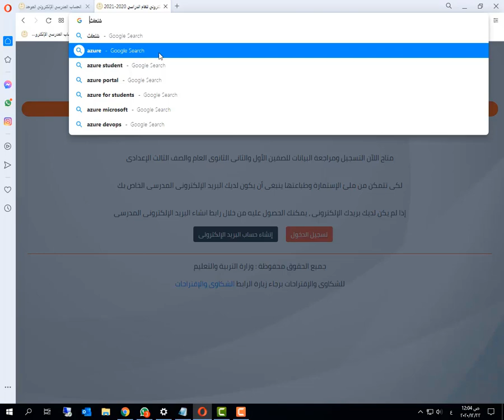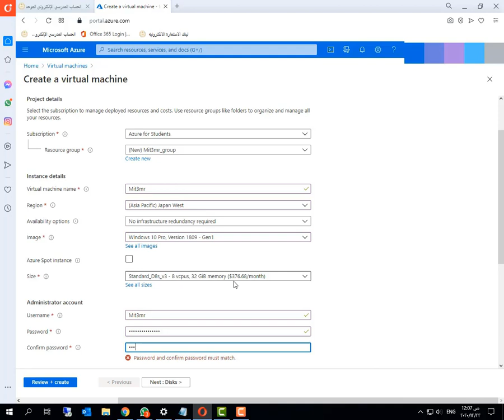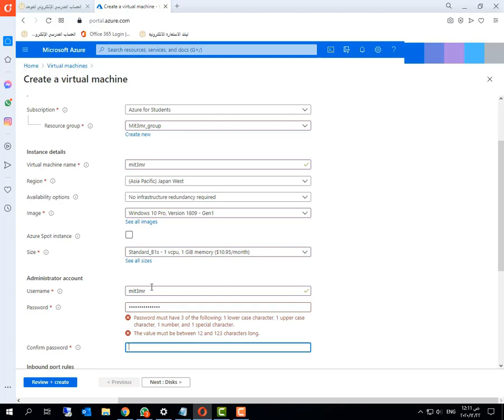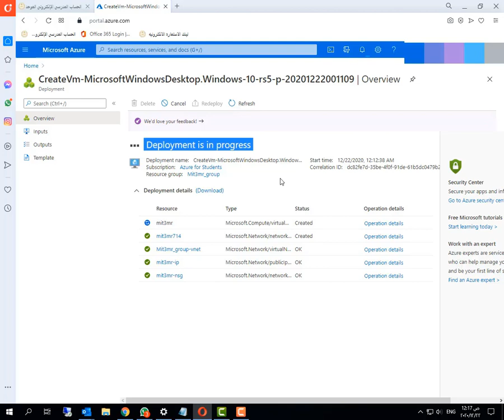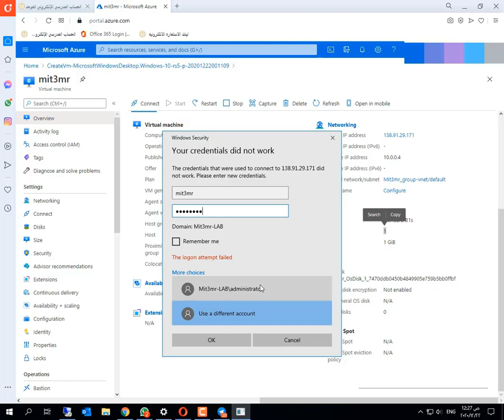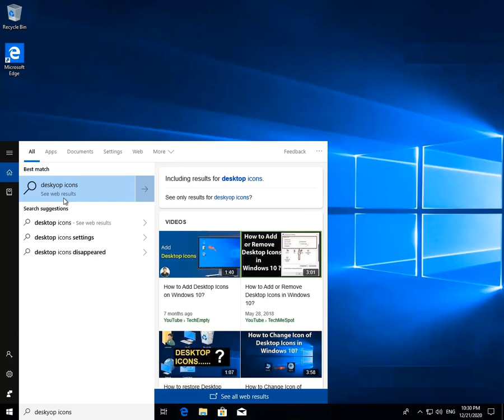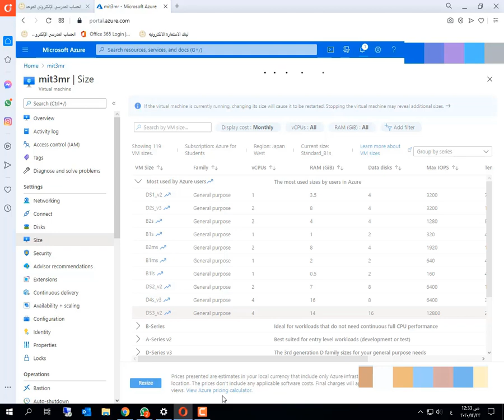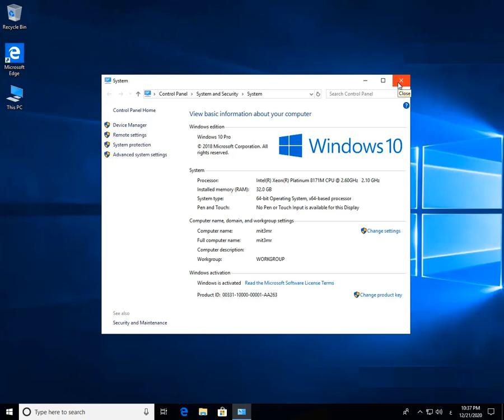ازاي تعمل Rdp - 32 GB RAM - 8 CPU & $100 balance في خمس دقايق بنفسك - How to Get Free RDP - 2020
ازاي تعمل Rdp رامات 32جيجا و8 بروسيسور  في خمس دقايق بنفسك

ازاي تعمل ايميل جامعي في دقيقة واحدة بسهولة ومجانا

Remote Desktop Access (RDP)
How to get a free RDP with 32 GB RAM
How to create RDP. The RDP protocol itself is essentially an extension of the ITU-T T.128 (aka ... with Bountysource which make it possible for users to create bounties for an issue
How to Get Free RDP - 2020 (For Life time)
How to get free Rdp lifetime | 100% working 2020
FreeRDP
Free RDP Registration Steps · Create a free Devolutions account here. · Go to your inbox and click the activation link in the email. · Open Remote Desktop
Free Remote Desktop For Everybody
Free RDP Windows | Free Remote Desktop 2020
Free 30-Day Trial - Remote Desktop Manager
How to create a free RDP? How do I get a free $100 balance
How to Create an RDP Connector for Windows
Azure for Students
Free Rdp List
Creat FREE 100 VPS WINDOWS
How to create Free RDP / VPS
free rdp server, Launch a Remote Desktop session and automatically log you in from the ... what little free time I have left, I started writing Remote Desktop Plus
Get Windows RDP FREE for one Month - No Credit Card
free rdp. It is very hard to get proper Free VPS service after purchasing. It creates many problems and may not free sometimes as it looks

●▬▬▬▬▬▬▬▬▬▬▬ஜ۩۞۩ஜ▬▬▬▬▬▬▬▬▬▬▬●
●▬▬▬▬▬▬▬▬▬▬▬ஜ۩۞۩ஜ▬▬▬▬▬▬▬▬▬▬▬●

🎁🎁  | Follow Me |    🎁🎁
Thakns.

●▬▬▬▬▬▬▬▬▬▬ஜ۩۞۩ஜ▬▬▬▬▬▬▬▬▬▬●